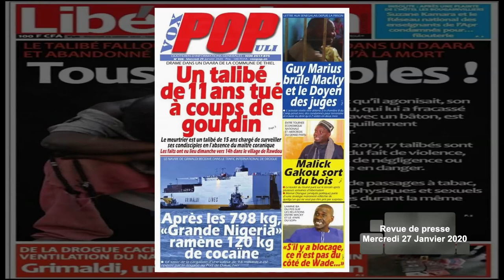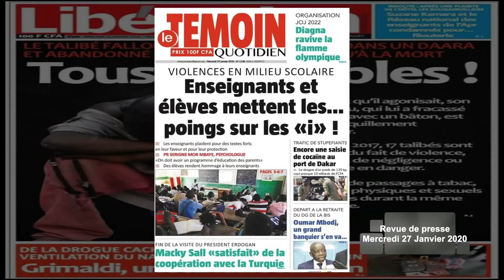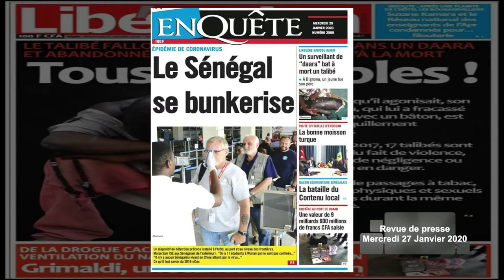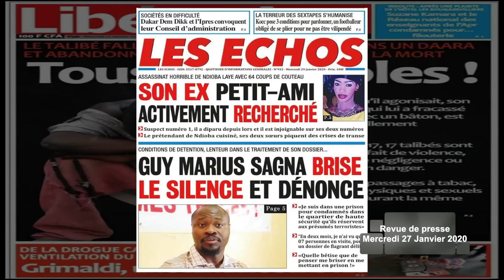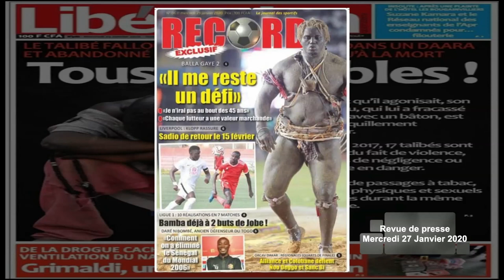UN TALIBÉ ROUÉ DE COUPS DANS UN DAARA ET ABANDONNÉ COMME UN CHIEN JUSQU'A LA MORT...